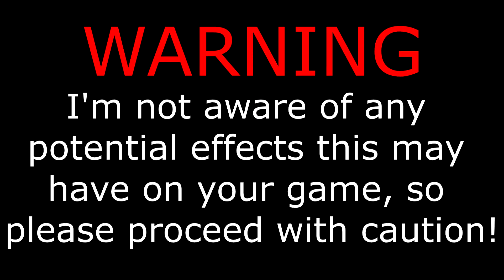Egg Checking/Evolution Exploit - Pokemon Sword and Shield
Explanation in the description:

A simple, harmless exploit that you can do with ease! This exploit allows you to check your egg Pokemon's stats, move pool, ability, and nature. This exploit also allows you to get a first or second evolution Pokemon while still within the egg!

How its done:
Egg Checking:
All this requires is the Pokemon inside the egg, and a Pokemon that can learn the same move as the egg Pokemon. This is most easily done by having the two be the same Pokemon.

Go to the tm/tr that can be taught and hover over the Pokemon outside of the egg. Press A and very quickly move down to the egg. That's it! You can now check the egg Pokemon's information!

Egg Evolution:
All this requires is an egg, the Pokemon you're trying to evolve in the egg. You must have either rare candies or exp candy that you can use on your Pokemon. Level up the Pokemon until it is one candy away from evolving.

Once this is done, remove all remaining candy until you are down to one more of that candy. *Make sure the egg is immediately below the pokemon you are about to evolve.* When you have remaining one remaining candy, give it to your pokemon. It will then go the the stat increase screen. Once you are there, hold down on your controller. If your Pokemon wants to learn a new move, simply continue holding down and press no. You can learn this move later, from the move rememberer in any pokecenter. Continue to hold down and press A until you are brought to the evolution screen and your egg Pokemon will be evolved. Congratulations! When you hatch your egg, it will be in its evolved form. If you want to check to make sure you've done it right before you hatch it, you can use the egg checking method.